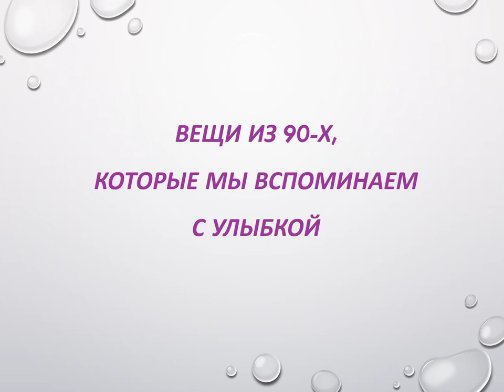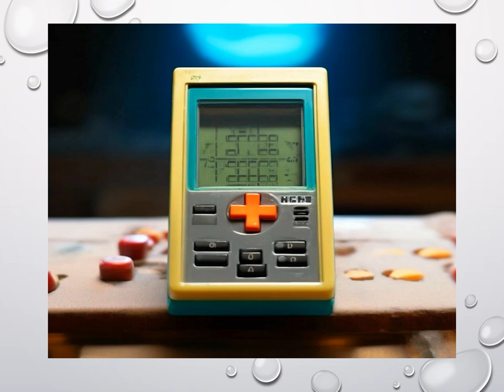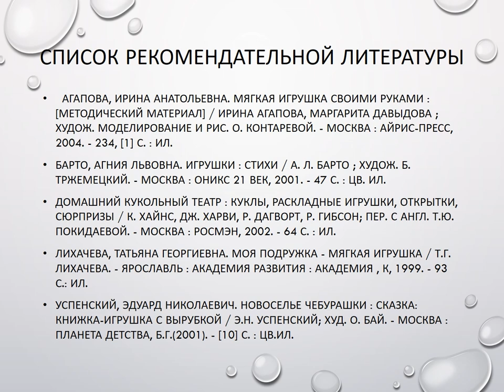Вещи из 90-х, которые мы вспоминаем с улыбкой!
Чем взрослее мы становимся, тем чаще говорим: "А помните…?" Одежда, игрушки, аксессуары, фильмы и музыкальные исполнители — всё, что когда-то нас окружало, осталось лишь в нашей памяти. 90-е годы выдались непростыми, но было место и приятным моментам. Сотрудники Маймаксанской библиотеки № 6 им. Г. А. Скребицкого предлагают вспомнить вещи того периода.